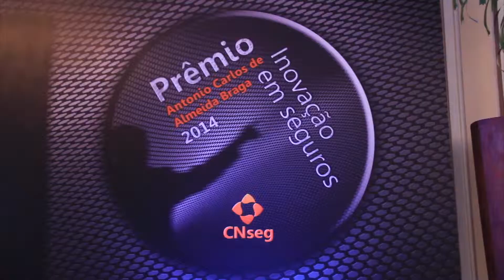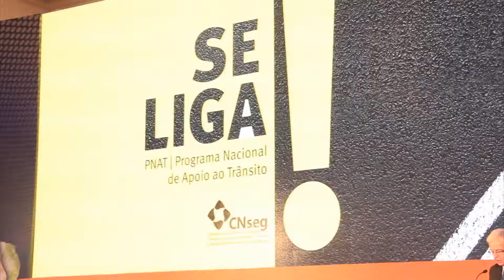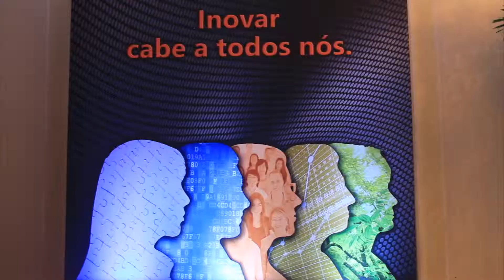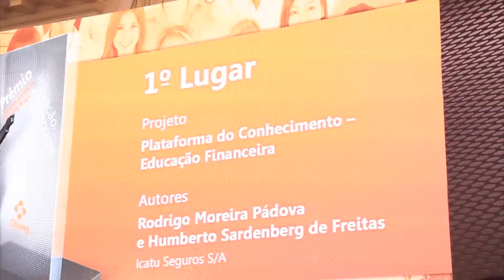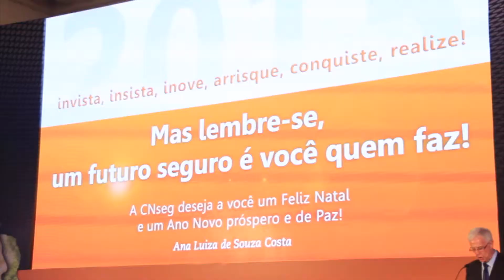Cerimônia de Premiação da CNseg reúne Mercado Segurador no Rio de Janeiro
Os principais lideres do Mercado Brasileiro de Seguros estiveram presentes na cerimônia de premiação do Troféu Antônio Carlos de Almeida Braga de Inovação em Seguros, que foi realizada dia 16 de Dezembro no Copacabana Palace Hotel, no Rio de Janeiro. Além da premiação, o almoço foi uma grande confraternização entre os entes do Mercado, que estão se despedindo de 2014 com muitas realizações e muitos desafios para o futuro.